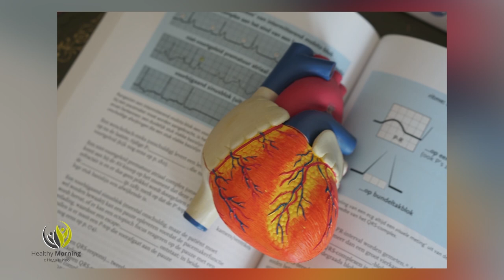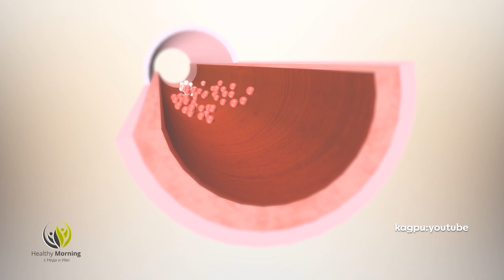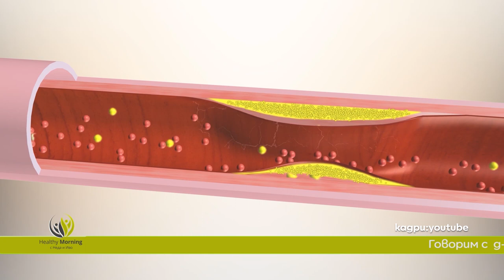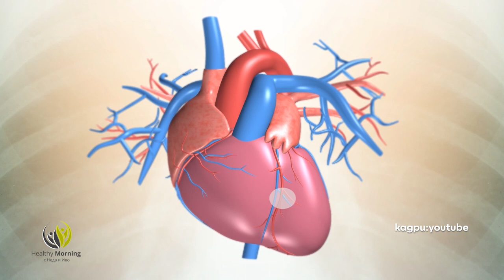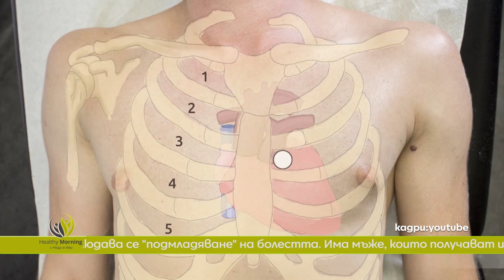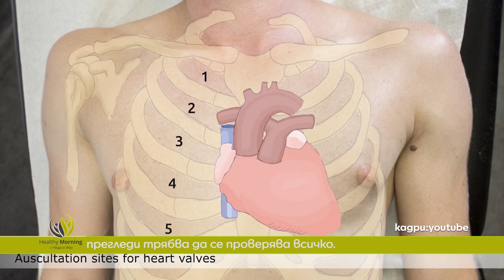Кардиологът д-р Иван Мартинов - Healthy Morning (Еп.20)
Стресът, преумората, неправилното хранене и обездвижването са едни от най-честите причини за ранните инфаркти и проблемите със сърцето.
Влияе ли ковидът върху сърдечно болните и как, има ли наследственост, кой страда повече от атеросклероза, мъжете или жените, гост в студиото д-р Иван Мартинов, началник Отделение по Инвазивна кардиология към „Пирогов“.